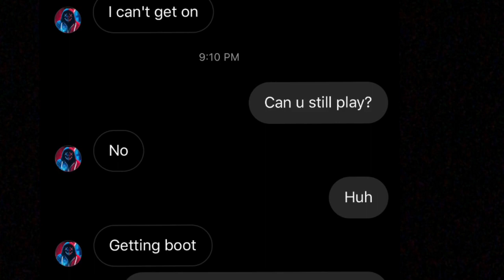EXPOSE VIDEO PART 2 DESOLATE_LOCUST ⚠️WARNING!⚠️BOOTING PEOPLE OFFLINE MUST WATCH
Get EXPOSED DESOLATE_LOCUST🤣🤣making excuses saying”bro I was at work the hole fucken day lol you just making excuses like LoE😂🤮why you lieing locust if you saying u at work bruh I have the screenshot this will go on YouTube my boi your wrong you do booting people offline btw king was telling me last night uploaded and exposed that bitch🤣🖕just letting you know you getting uploaded again expose video part 3 a lot people were telling me couple weeks that your gay telling guys yes my love tf nigga your gay ass fuck outta here boi give me kiss😘 I I beat the fuck outta you👊